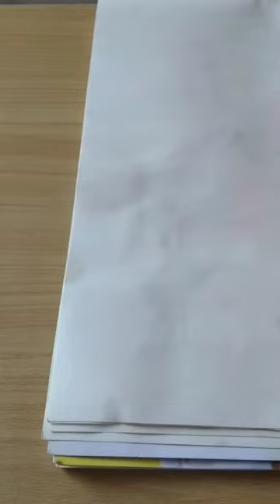Sung jin woo ✨ drawing ✨|Ishika art 22